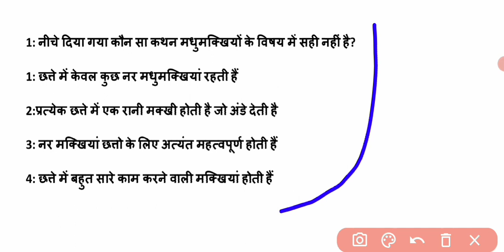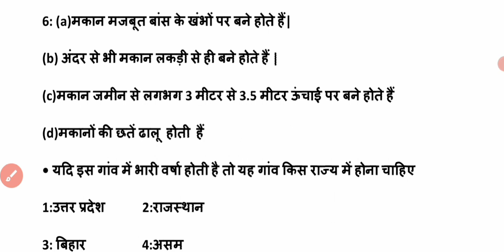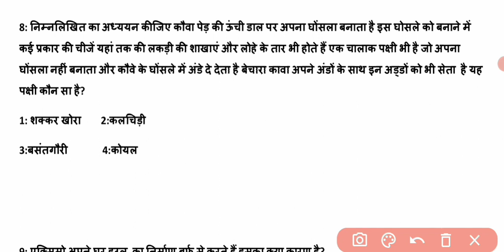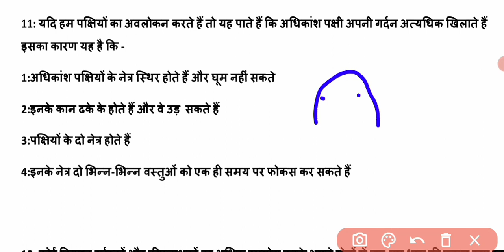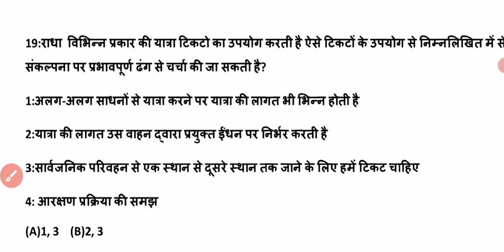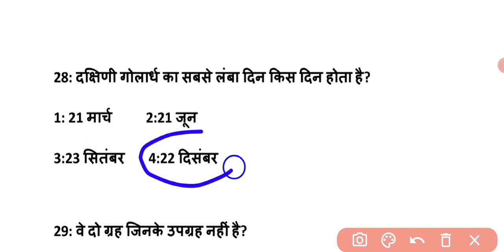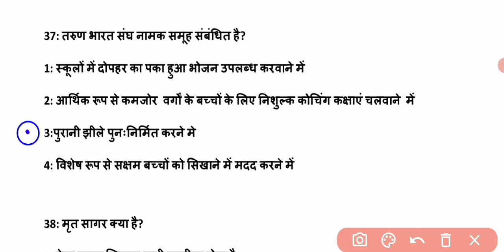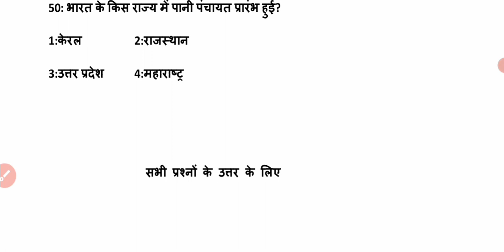CTET EVS TOP 50 PREVIOUS QUESTIONS CTET_EXAM CTET_EVS CTET_2021 EVS PREVIOUS YEARS QUESTIONS CTET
EVS TOP 50 CTET QUESTIONS
EVS TOP 50 PREVIOUS QUESTIONS
CTET EVS PYQ